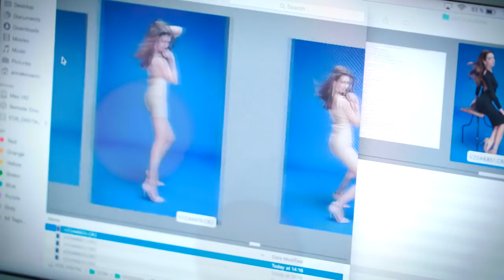Petra Pudova - "One Last Time" album cover photo shoot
The great Czech-Slovak fashion photographer Anna Mrázek Kovačič took on the task of photographing Petra. “I was so happy that Anička Mrázek Kovačič would be photographing me. I’m absolutely thrilled by the pictures. Anička depicted my femininity perfectly, and showed me in a way that fans don’t yet know me,” said Petra about the photo session, and she also expressed her thanks to Jana Kapounová, who looked after her styling, and makeup artist Margita Skřenková.